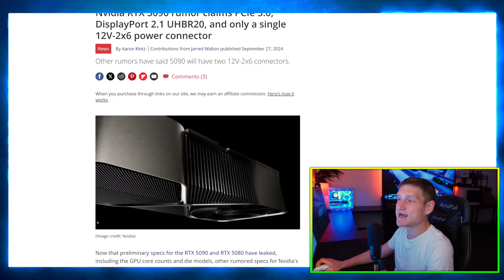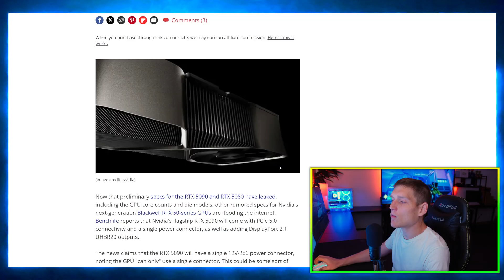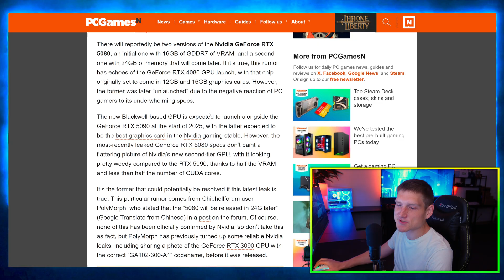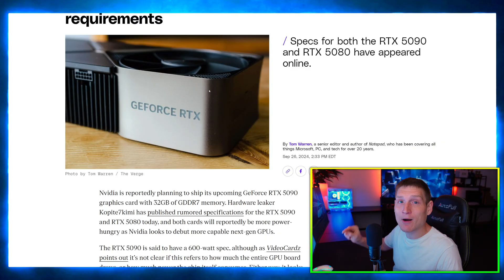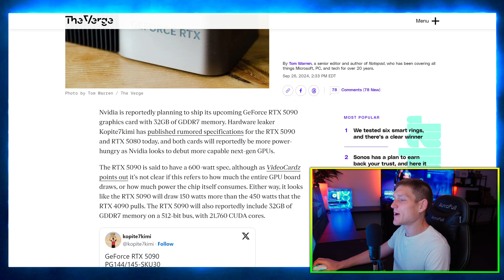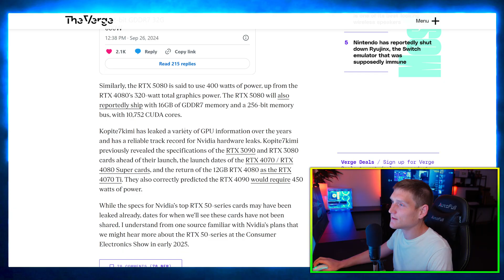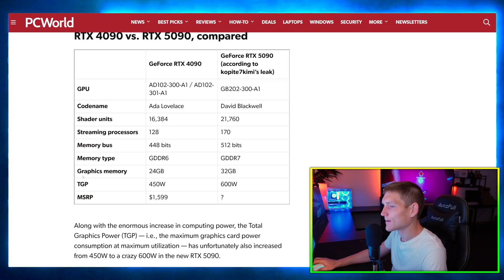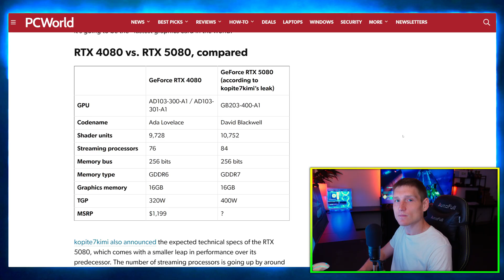RTX 5090 vs 5080 vs 4090 🤯 nvidia actually did it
The NVIDIA RTX 5090 and 5080 GPUs are set to revolutionize gaming and content creation with PCIe 5.0 support, massive CUDA core increases, and next-gen memory specs. How do they stack up against the 4080 and 4090? How much will the cost? Let's find out.
NVIDIA RTX 5090 Rumors
The upcoming NVIDIA RTX 5090 might include some game-changing features. There’s speculation that it will support PCIe 5.0, DisplayPort 2.1, and UHBR20, which allows for faster data transmission and better overall display quality. However, the most interesting part is that despite being a massive power-hungry GPU, it may only require a single 12V 2x6 power connector, simplifying its power requirements. This makes it easier to use with existing setups without needing multiple connectors or specialized power supplies.

Rumored RTX 5080 Specs
The RTX 5080 could feature a massive 24GB of GDDR6X memory, which is pretty close to the current 4090’s specs. If true, this would make it a top contender in high-end gaming and workstation markets. The jump in memory and other potential architectural improvements means this card might offer incredible performance gains while also being a bit more affordable than the 5090.

Leak Reveals RTX 5090 and 5080 Specs
Leaks have given us more insight into the specs of both the RTX 5090 and 5080. The 5090 is expected to have a significant bump in CUDA cores (16,384), making it a true powerhouse for gaming, AI, and content creation. Meanwhile, the RTX 5080 will likely feature around 12,288 CUDA cores, meaning it will still pack a punch for gamers and professionals alike. Both cards should see an overall performance increase of around 50% compared to their predecessors, making them perfect for 4K and even 8K gaming.

Final RTX 5090 and 5080 Specs Leak
The final specs for the RTX 5090 and 5080 are looking impressive. Both cards are expected to be built on NVIDIA’s new Blackwell architecture, with the 5090 offering 16GB of GDDR7 memory and a 512-bit memory bus for faster data access. The 5080, while slightly less powerful, is still a significant upgrade over the 4080, making it a strong option for high-end gaming.

PCIe 5.0 Requirement for RTX 5090?
There’s been some confusion about whether PCIe 5.0 will be required for the RTX 5090, but the short answer is no. While the card will be optimized for PCIe 5.0, it will still be compatible with PCIe 4.0, so you don’t have to upgrade your motherboard right away. However, using PCIe 5.0 will likely offer better performance, especially for tasks that demand high data bandwidth like 4K/8K gaming and content creation.